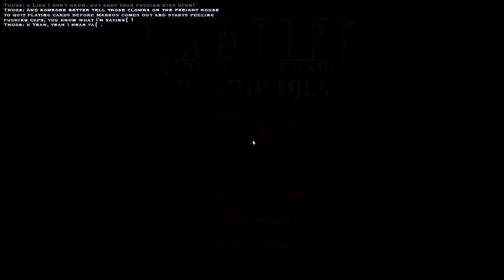Vampires Bloodlines Warehouse done relatively easy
You should be able to extract easier route from what i didn't do xD
You need Dexterity 3 and sneaking 1 or 2/2 and more
no weapons needed, no powers needed, some RNG might be useful